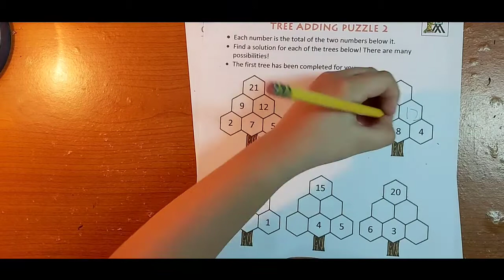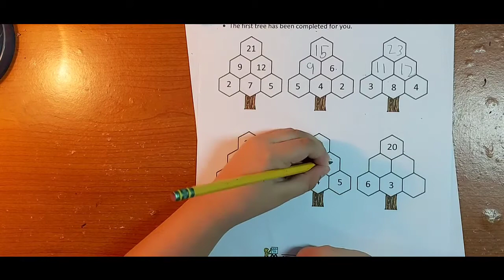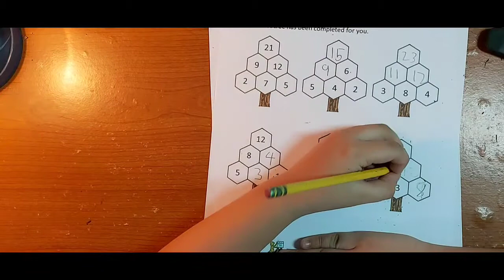Number Adding Puzzle | Quadra's Addition and Tree Adding Puzzle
Hi everyone.  Im Gabby and Im 6 years old.  I will be solving a number adding puzzle today.

You can check Math-Salamanders.Com for free Math puzzle and games.